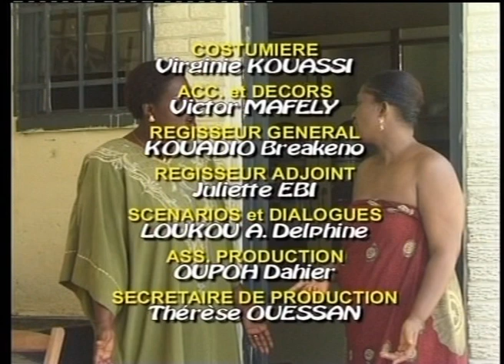Ma Famille - Bultin de salaire 3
MA FAMILLE  est un téléfilm  de LAD  production, de dimension internationale qui décrit avec une rare dextérité les intrigues des foyers. Le téléfilm met l'accent sur les scènes de la vie sociale courante dans lesquelles la société africaine se retrouve  le ménage africain . Il peint les réalités africaines avec une touche très particulière d'Akissi Delta.  Ma Famille  c'est la saga de plusieurs familles avec leurs vécus quotidiens. Ainsi il y a : - la Famille Bohiri dont le chef est un véritable Don Juan aisé et très stratège avec une femme (Akissi Delta) soumise et exemplaire qui subit non seulement les infidélités de son mari mais aussi est rejetée par sa belle mère.   - La famille Gohou très amie à celle Bohiri a  par contre pour chef un homme sans autorité qui veut absolument ressembler à Bohiri mais est dominé par la femme     (Clémentine). - La cour commune abrite plusieurs familles à revenus faibles , dont une polygame et il y règne une atmosphère quotidienne de provocation, de rivalité et bien d'autres.

Amlink.TV a pour vocation de réunir des Labels Africains Indépendants de qualité,  spécialisés en musique et en entertainment.